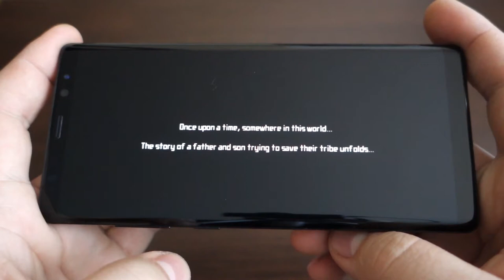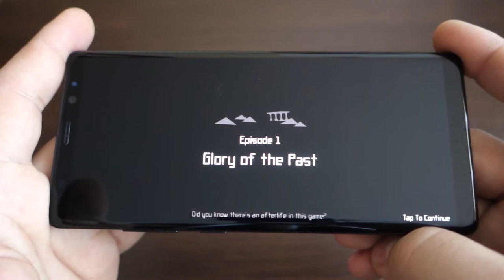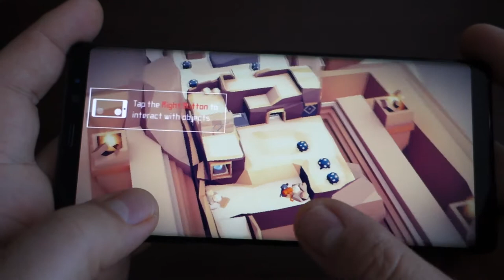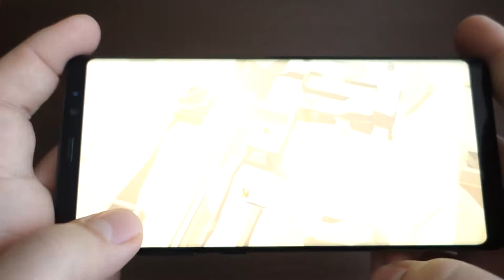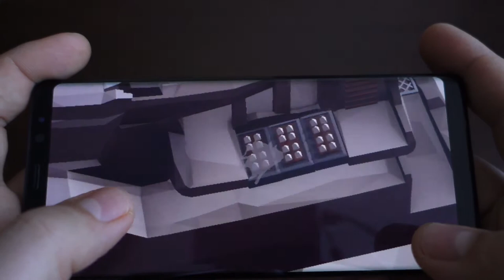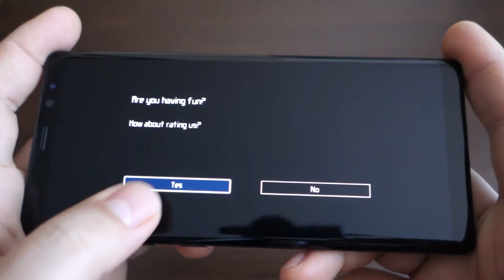After the End: Forsaken Destiny - Note 8 Gameplay Full Episode 1 Glory of the Past